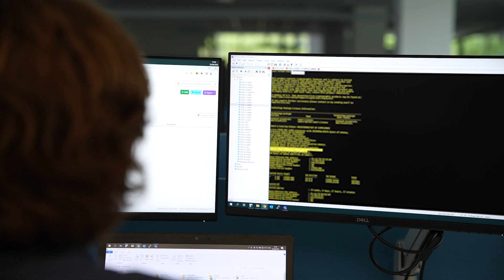My work is a story of problem solving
András always wanted to be an engineer when he grew up. He was interested in computer science from an early age and found joy in problem solving and the creation of computer networks, especially the challenges it poses.